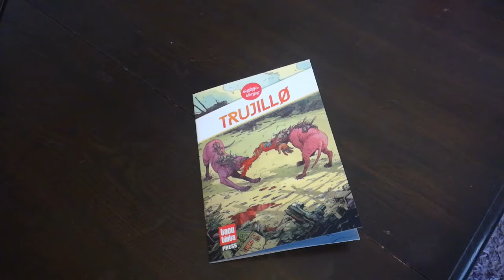TRUJILL0 2nd Print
TRUJILL0 is a Peruvian Cyberpunk comic about gangsters, shamans, drugs & dogs. Precolumbian culture meets Hi & Lo Technology in a dystopian world.
Full colour, 28 pages. Language: English. Ships internationally. Get it at gustaffovargas.bigcartel.com